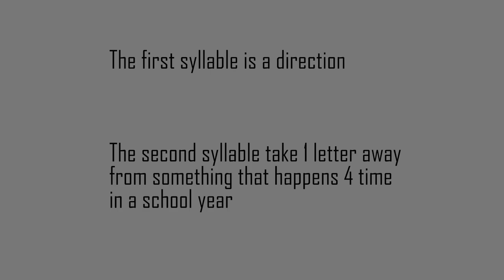What Do These 2 Feet Have In Commen - LUQOTW #59